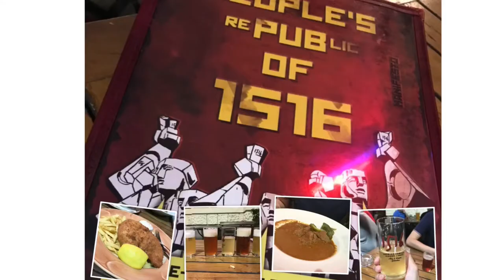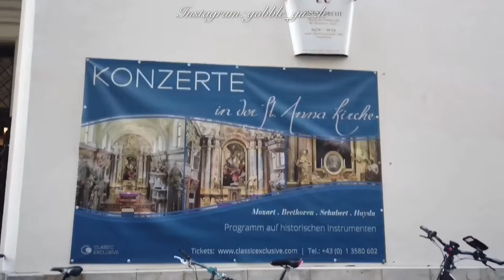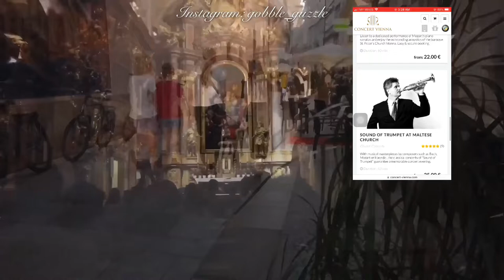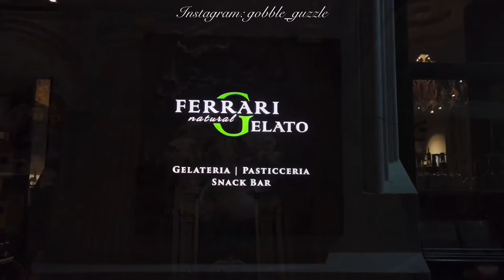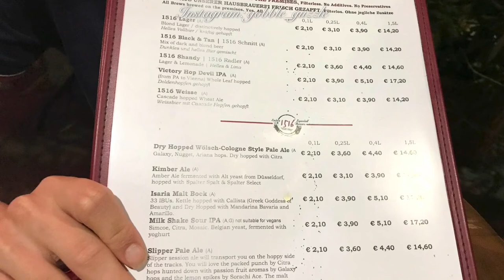VIENNA, AUSTRIA 🇦🇹 || 1516 GASTROPUB~FERRARI GELATO~ST ANNAKIRCHE || post concert beer+schnitzel